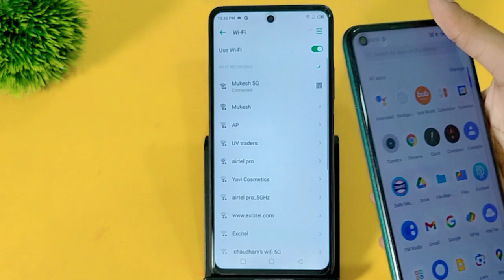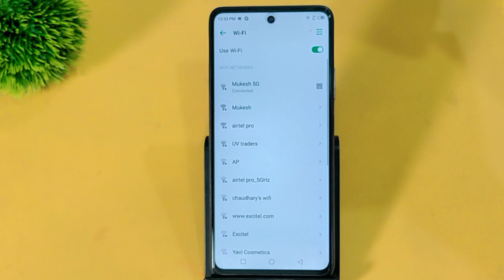Tecno spark 10 pro me bina password dale Wi-Fi kaise connect kare | How to connect wifi via QR code